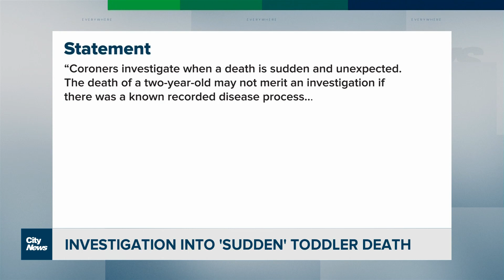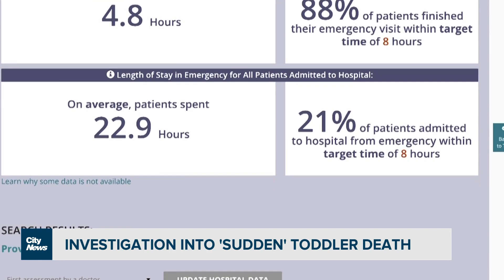'Sudden' death of child at Ajax hospital under investigation by Chief Coroner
The chief coroner's office is investigating what it calls the sudden and unexplained death of a 2-year-old child that happened at the Ajax Pickering Hospital. Shauna Hunt with what we know so far.